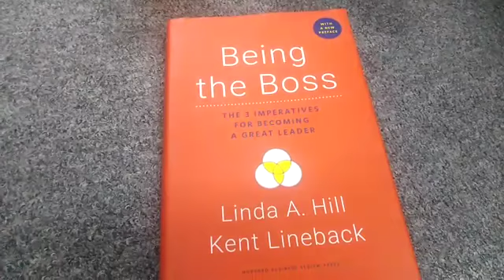Learn to lead